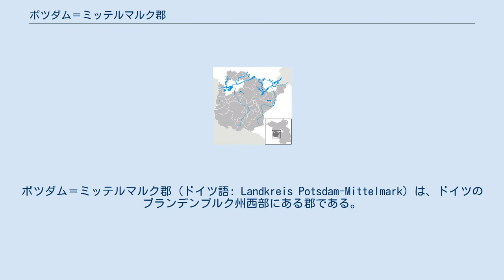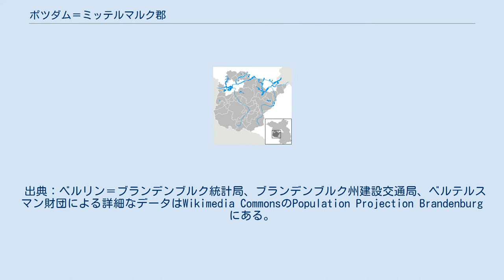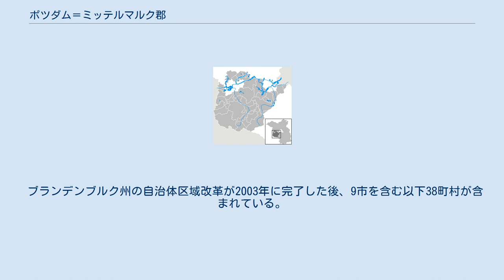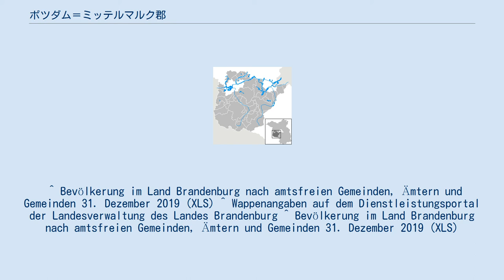ポツダム＝ミッテルマルク郡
ポツダム＝ミッテルマルク郡 (ドイツ語: Landkreis Potsdam-Mittelmark) は、ドイツのブランデンブルク州西部にある郡である。
人口は約22万人であり、郡の境界はベルリンを中心に広がる扇状区画の原理に従い設定された。
面積は2011年メクレンブルク＝フォアポンメルン州郡域改革が行われるまで、メクレンブルク＝フォアポンメルン州メクレンブルギッシェ＝ゼーエンプラッテ郡、またブランデンブルク州ウッカーマルク郡に次いで、ドイツで3番目に大きい郡であった。
 北部はハーフェルラント郡、東部は郡独立市であるポツダム（北東部から東部にかけて食い込み、また郡名にもその名があるが当郡に属していない）、ベルリン州、テルトウ＝フレーミング郡、南部はザクセン＝アンハルト州ヴィッテンベルク郡、アンハルト＝ビッターフェルト郡、東部は同じくザクセン＝アンハルト州イェーリヒョウアー・ラント郡と接している。
北西部では郡独立市であるブランデンブルク・アン・デア・ハーフェルをほぼ完全に囲んでいる。
 当郡の特徴となるのがバールート原流谷、ツァウヘ、ヌーテ＝ニープリッツ低地、中部ハーフェル渓谷の一部、高地フレーミング、テルトウの西部外縁部である。
最高地点はバート・ベルツィヒ西方のハーゲルベルク（標高200メートル）であり、最も低い地点はハーフェルゼー近郊のハーフェル河畔、プリッツエルベ地区の28メートルである。
 重要な河川はハーフェル川、ニープリッツ川、ヌーテ川、プラーネ川、ブッカウ川、エムスター川である。
重要な湖は大ツェルン湖、小ツェルン湖 (Kleiner Zernsee)、大ゼディーン湖、シュヴィーロウ湖、テンプリーン湖である。
自然公園は全域が郡内にあるもの、一部がかかるものを合わせ3か所ある。
ホーアー・フレーミング自然公園、ヌーテ＝ニープリッツ自然公園、ヴェストハーフェルラント自然公園である。
 ポツダム＝ミッテルマルク郡は1993年ブランデンブルク州郡改革の一環として同年12月6日に成立した。
ベルツィヒ郡、ブランデンブルク郡、ポツダム郡、旧ユーターボーク郡の一部（アムト・トロイエンブリーツェン）が合併したものである。
自治体区画改革の結果、2003年には以下の自治体が離脱した。
ゴルヴィッツ (Gollwitz) とヴースト (Wust) がブランデンブルク・アン・デア・ハーフェルに編入、ファールラント、ノイ・ファールラント、マルクヴァルト、ユッツ＝パーレン、ザッツコルン、グロース・グリーニッケ、ゴルムがポツダムに編入、ゼーブルクがハーフェルラント郡に編入された。
 ポ ツダム＝ミッテルマルク郡の人口動態は以下の表のとおりである（1990年の人口は同年10月3日のもの、1991年からはその年の12月31日のも の）。
数値は統計時の郡域によるものである（当郡成立以前の1990年から1992年の数値は、1993年12月6日領域に合わせた数値）。
2003年 10月26日の自治体区画改革は、人口が約13,900人減少する結果となった。
 出典：ベルリン＝ブランデンブルク統計局、ブランデンブルク州建設交通局、ベルテルスマン財団による詳細なデータはWikimedia CommonsのPopulation Projection Brandenburg にある。
 バート・ベルツィヒにある古くからの郡庁舎 郡議会は56議席と郡長から構成されている。
 （2014年5月25日、2014年ブランデンブルク州自治体選挙結果） 紋章は1996年10月25日に承認された。
 紋章記述：「4つの部分から成り立つ。第1部分は銀色の地に嘴と爪が金色の赤い鷲、第2部分は黒地に左斜めに置かれた3枚の葉のついた金色の柏の枝、第3部分は9条の黒色と金色の格子、第4部分は銀色地に交差した2つの赤い鍵」。
 当郡のアムト、市町村の紋章はポツダム＝ミッテルマルク郡内の紋章一覧を参照。
 経済はもっぱら中小企業によるものであり、工業はわずかである。
北東部ではベルリン/ブランデンブルク大都市圏の地の利から、とりわけサービス業、先端技術関連の企業が進出している。
例としてシュターンスドルフ、テルトウ、クラインマッハノウがある。
クラインマッハノウにはeBayのドイツ本部、テルトウにはO₂の東部ドイツ支部がある。
ヴェルダー (ハーフェル)とブランデンブルク・アン・デア・ハーフェルの間には、果樹栽培地が比較的多く、ベーリッツ周辺ではアスパラガスが栽培されている。